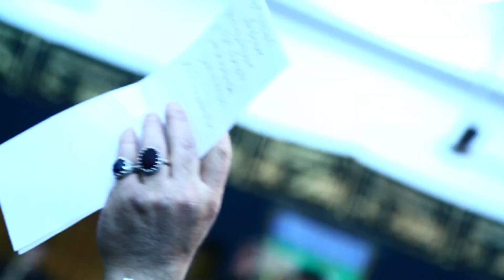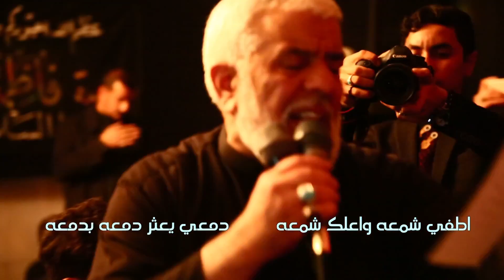وداعا فاطمة - ملا علي باشا الكربلائي